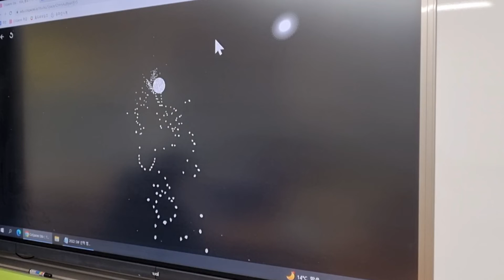221011 화순영재교육원 SW 선택반 코스페이시스EDU 코딩 CoSpaceEdu Coding in S.Korea